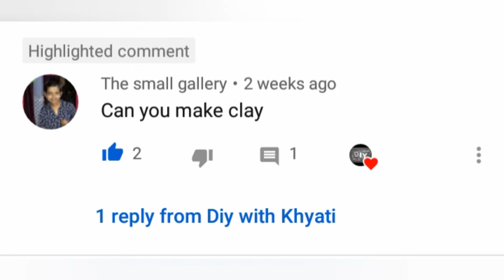Diy air dry clay!!😁😁works as slime😱😱2 in 1 must diy